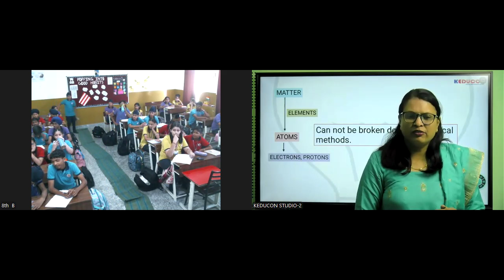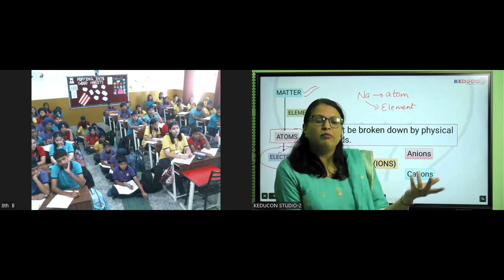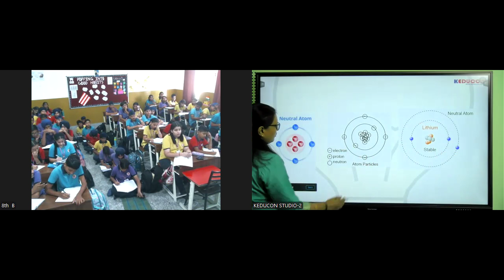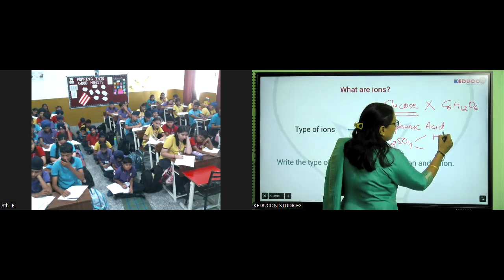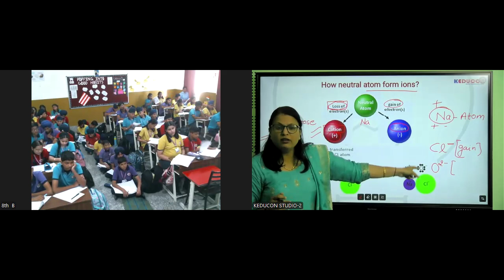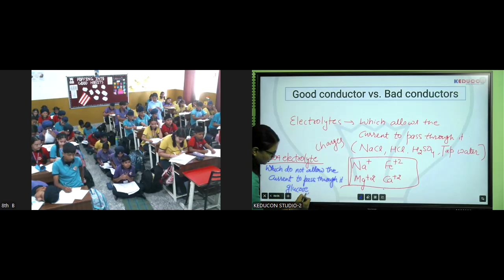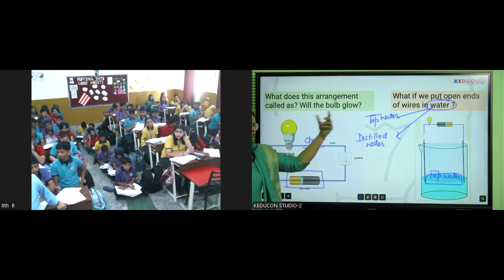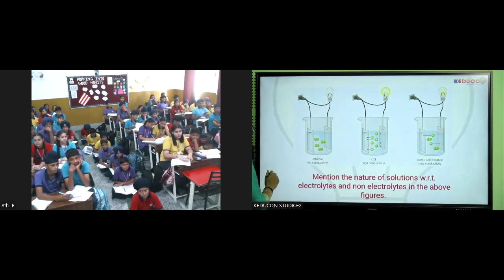MRI , Class 8, science and maths 09 10 2024